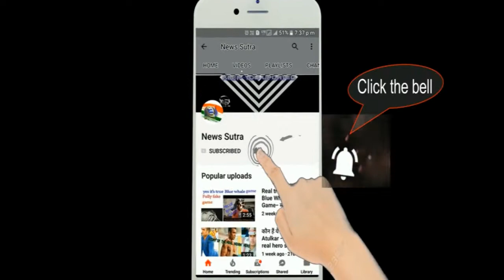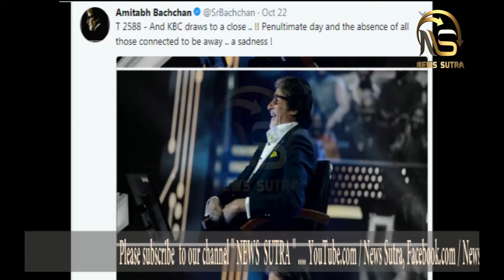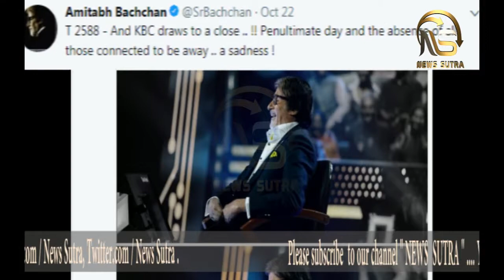Kaun Banega Crorepati 9: Amitabh Bachchan's show to go off air soon - News Sutra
The popular show Kaun Banega Crorepati 9 was launched on August 28. The small screen audience loved seeing Amitabh Bachchan aka Big B, the show’s host come back. The quiz game has always kept their audience engaged and yes, in terms of TRP ratings it has experienced unparalleled popularity. But to all the lovers of KBC9, the show will very soon go off the air. As per reports, Amitabh Bachchan’s show Kaun Banega Crorepati 9 will now be replaced by three other soaps.